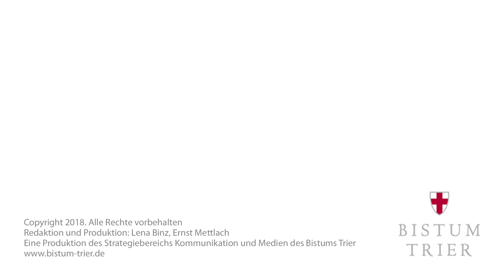Wie entsteht die Blasiuskerze?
Am 3. Februar erinnern wir an den Heiligen Blasius. Dann wird in vielen Gemeinden der Blasiussegen gespendet. Blasius war Bischof und Arzt zugleich - und wird gerne zum Schutz vor Halskrankheiten angerufen. Für den Segen braucht es eine besondere Kerze, eine sogenannte Zwieangel. Wir haben in der Trierischen Wachswarenfabrik Hamacher geschaut, wie diese Kerze ensteht. In dem Familienbetrieb werden seit mehr als 200 Jahren Kerzen produziert.